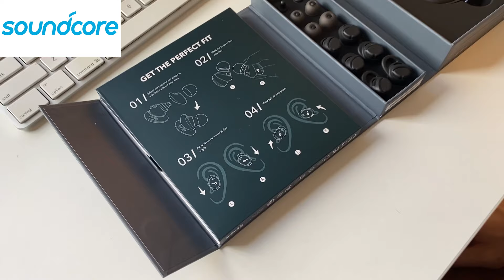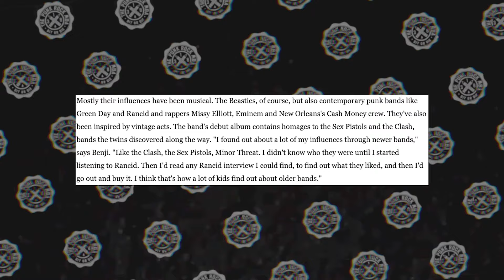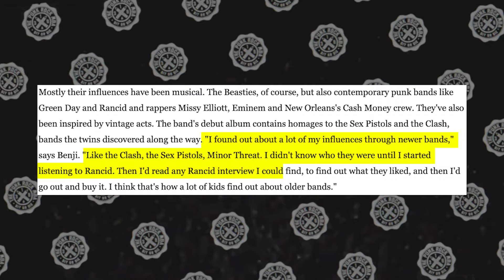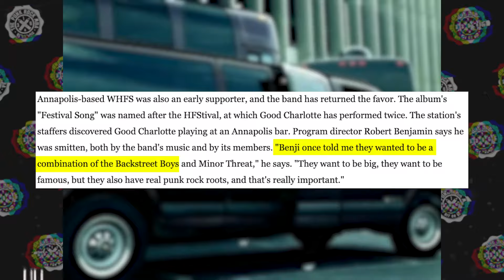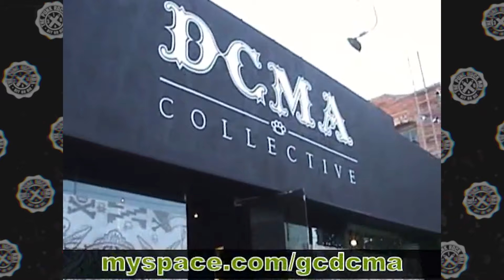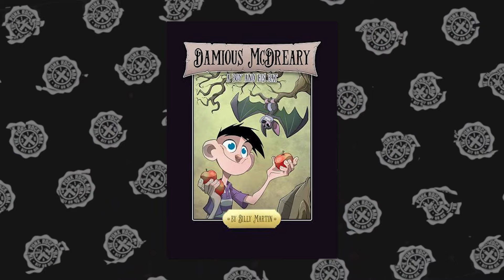THE STRANGE HISTORY OF GOOD CHARLOTTE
Get $20 off Liberty 3 Pro in Soundcore limited offer from 8th-14th, October, EST.
The strange history of Good Charlotte, the 2000s pop-punk band who were smarter than many of us realized!
0:00 Intro
3:03 The early years of Good Charlotte
6:52 "The Young And The Hopeless" & "The Anthem"
10:38 "Chronicles Of Life & Death"
13:27 Good Charlotte's rap and streetwear influences
17:42 The legacy and impact of Good Charlotte